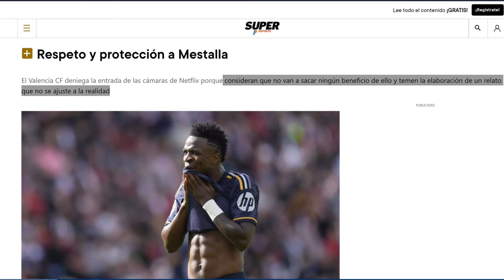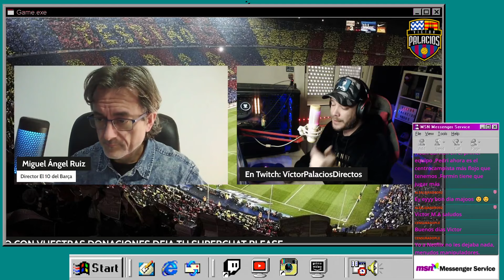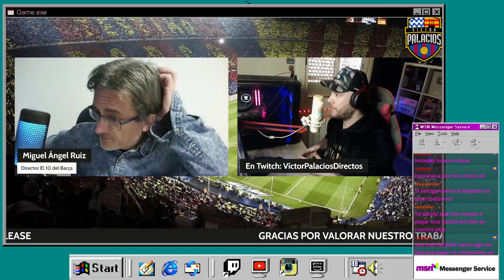VINICIUS Y NETFLIX, VETADOS Y PROHÍBIDOS POR EL VALENCIA | ¿EL BARÇA PUEDE SOÑAR TODAVÍA?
El Valencia prohíbe a Netflix entrar cámaras a Mestalla para grabar el documental sesgado de Vinicius.